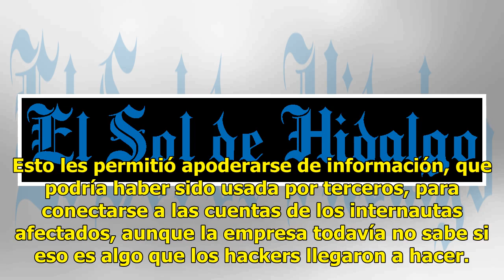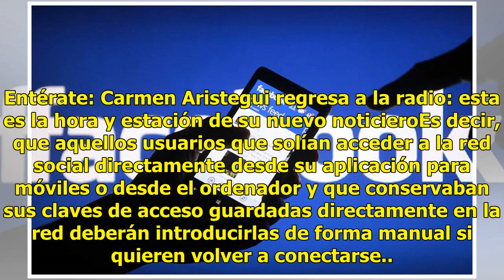Facebook desactiva temporalmente la función “ver como” tras hackeo a cuentas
Facebook desactivó temporalmente la herramienta “ver como” luego de que revelara que 50 millones de sus cuentas fueron hackeadas. Según Facebook, los piratas informáticos explotaron una "vulnerabilidad" en el código de la plataforma que afectó al modo "Ver como", una habilidad que permite a los usua...